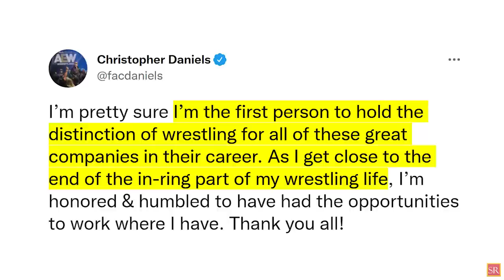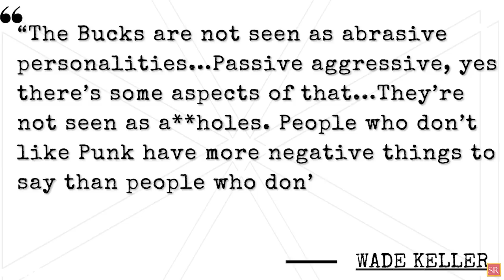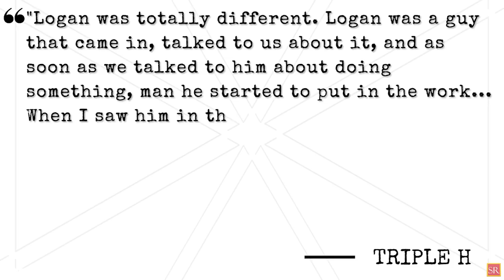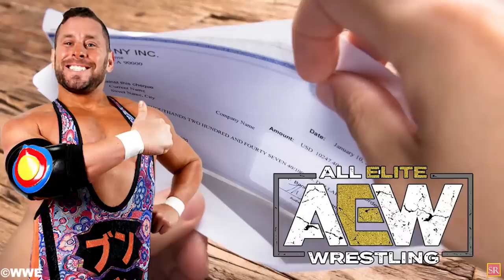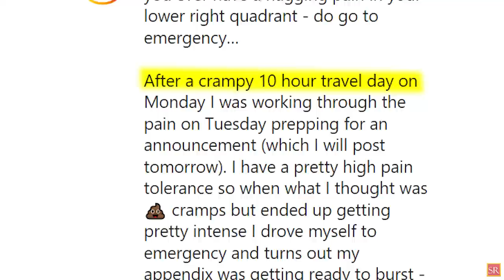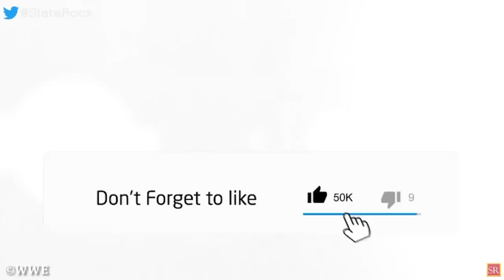WWE News! Liv Morgan Plans Changed! Emergency Surgery For WWE Star! WWE Star Saved Cesaro! AEW News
00:00 Headlines
00:10 Christopher Daniels Is Getting Close To Ending ‘In-Ring Part’ Of His Wrestling Life
01:08 CM Punk Seen As Worse Than “Passive Aggressive” Young Bucks
02:11 WWE Wrestler Saved Cesaro From Getting Fired By WWE
03:11 Kofi Kingston Is Begging Marvel Executives To Cast Him In ‘Black Panther’ TV Series
04:18 Possible Spoilers For Liv Morgan’s Title Match At WWE Extreme Rules / WWE Changed Plans For Liv Morgan On Smackdown
05:54 "I Do Not Give My Respect Very Easily" - Triple H Says 27-Year-Old WWE Superstar Has Earned His Respect
07:08 Colt Cabana Comments On His Lack Of AEW Television Time
08:05 Trish Stratus Reveals She Had Emergency Surgery
08:49 Second NJPW Event Canceled Due To Typhoon
09:27 Referee Charles Robinson Was Legitimately HURT By WWE Superstar At Recent Live Event
wrestling news
wwe rumors
wrestling news and rumors
wrestling rumors
pro wrestling news
wrestling news
wwe rumors
wwe news